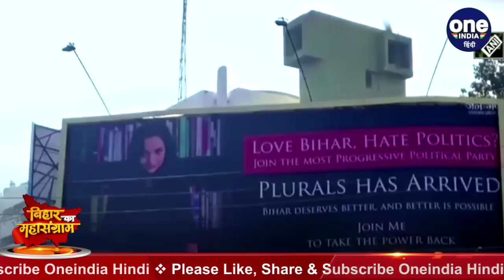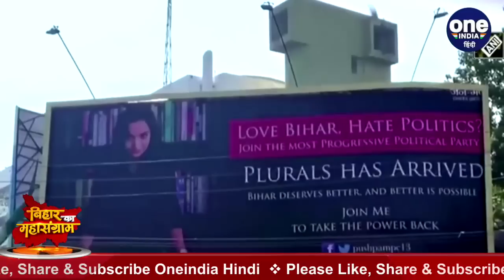Bihar Election: रण में उतरीं ये युवा महिला उम्मीदवार, बिहार बदलने का कर रहीं दावा | वनइंडिया हिंदी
In the Bihar Assembly elections, many such women are fighting, who are not fighting only symbolic elections under men or under their husbands. Rather, she has entered the election field in her personal capacity.

बिहार विधानसभा चुनाव में कई ऐसी महिलाएं ताल ठोक रही हैं जो पुरुषों या फिर अपने पति के अधीन रहकर सिर्फ प्रतीकात्मक चुनाव नहीं लड़ रही हैं. बल्कि अपनी व्यक्तिगत हैसियत से चुनाव मैदान में उतरी हैं. जिनका इरादा राजनीति में लंबी पारी खेलनी है. हालांकि जिन महिलाओं का हम चर्चा करने जा रहे हैं उनका अभी तक कोई संसदीय अनुभव नहीं रहा है, लेकिन इरादे कुछ करनेवाले नजर आ रहे हैं.